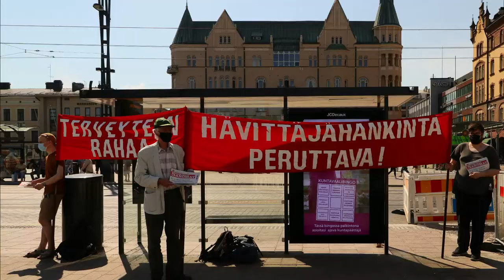Tampereen ratikka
Testing the new tram in Tampere, Finland. Music is own improvisation on my own themes. Guitar Harley Benton SC-500 BK Vintage, amp Orange Crush mini. Edited with Audacity software, video edited with Kdenlive.